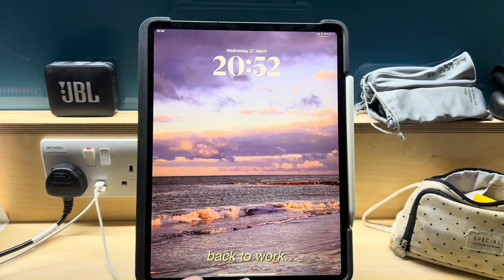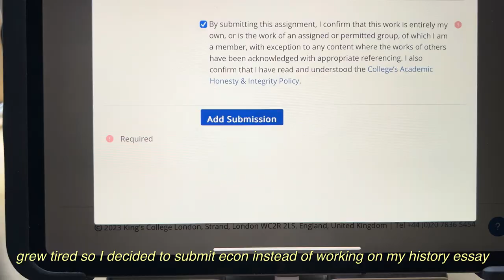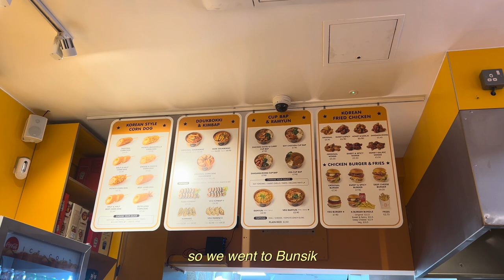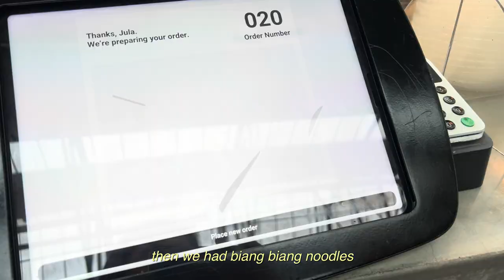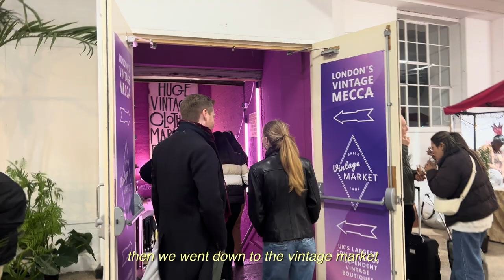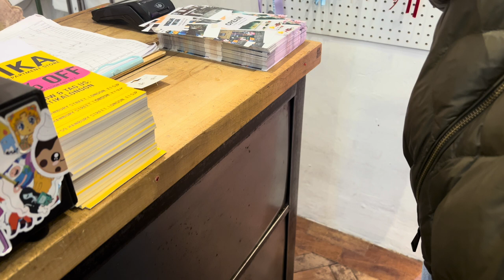london uni vlog | last week of first year at King‘s College London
I can‘t believe teaching dates for my first year at king‘s are already over.
This week my good friend Naemi came to visit me from Germany!

My name is Jula, I am currently 19 years old and come from Germany. I am studying European Politics at King‘s College London!